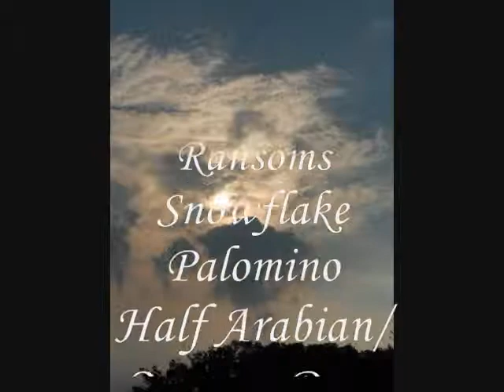Midwest Horse Fair Pharoahs Ransom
MIdwest Horse Fair, Worlds Most Beautiful Horse Contest,
Pharoahs Ransom has made it to the first round of competition in April 2011 Thanks for voting!!!